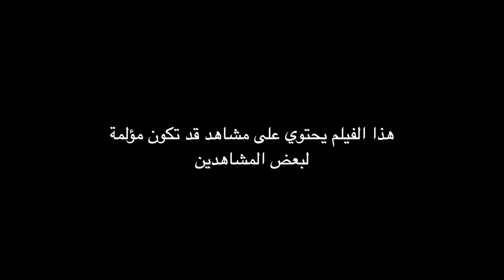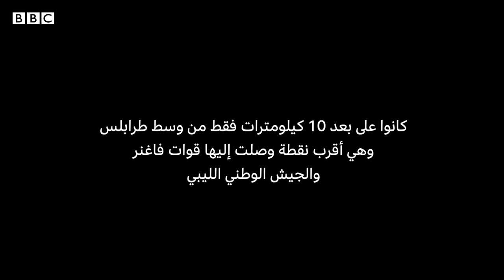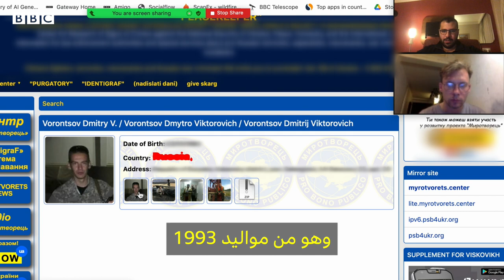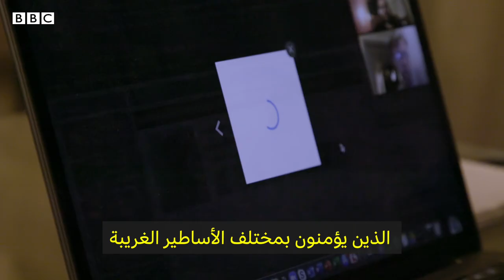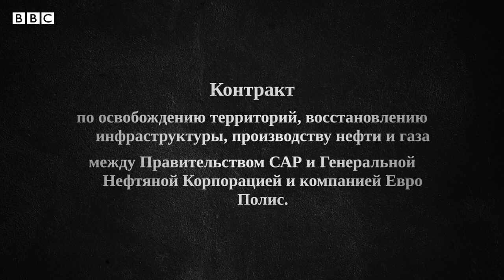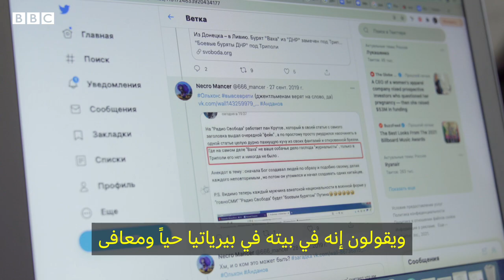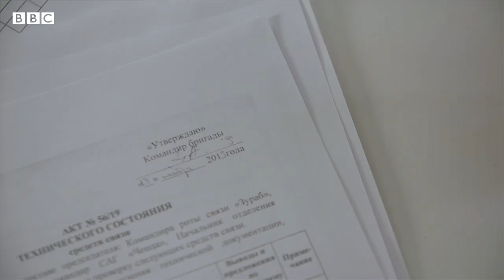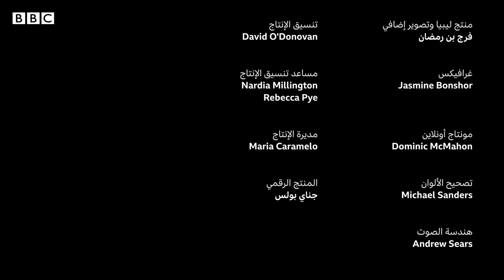تحقيقات بي بي سي نيوز عربي |مرتزقة حفتر: داخل مجموعة فاغنر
تحقيق جديد لبي بي سي يكشف النقاب عن حجم العمليات التي تقوم بها مجموعة مرتزقة روس غامضة في الحرب الأهلية في ليبيا والتي تشمل ربطاً بين جرائم حرب والجيش الروسي.
هذه المجموعة سرية للغاية وعلى نحو مريب؛ لكن بي بي سي حصلت على سبق صحفي نادر بالوصول الى مقاتلين سابقين كشفا لنا نوعية الأشخاص الذين يلتحقون بفاغنر وافتقارها الى اي مدونة سلوك.
ويكشف تابليت سامسونغ خلفه وراءه أحد مقاتلي مجموعة فاجنر عن الدور الأساسي الذي تقوم به فضلاً عن أسماء حركية للمقاتلين أمكن تعقبها.
وعند اتصالنا بوزارة الشؤون الخارجية الروسية، احالتنا إلى تصريحات كانت قد أدلت بها في وقت سابق.
وجاء في هذه التصريحات أن الكلام عن وجود موظفين لفاغنر في ليبيا يعتمد إلى حد بعيد على معلومات مزوّرة، ويهدف إلى تشويه سمعة السياسة التي تتبعها روسيا في ليبيا. وجاء في هذه التصريحات، "تعمل روسيا كل ما في وسعها للتوصل إلى وقف لإطلاق النار وإلى حل سياسي للأزمة الليبية".